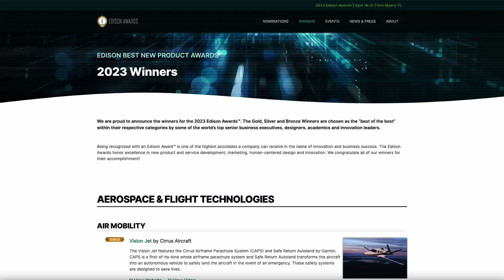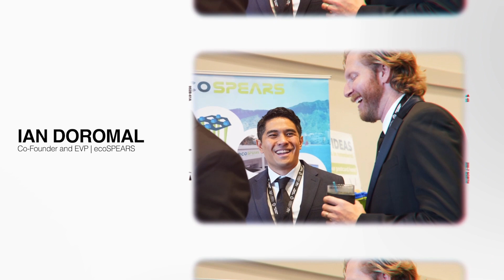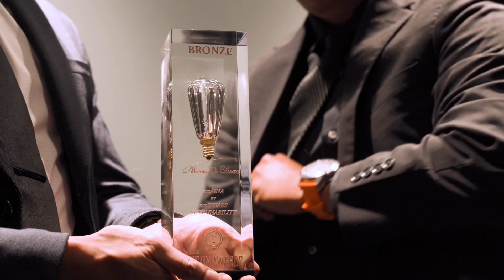ecoSPEARS Wins Third Edison Award for Breakthrough ecoAINA Soil Washing Technology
Join us in celebrating ecoSPEARS' remarkable achievement at the 2023 Edison Awards! Witness their triumphant win in the Sustainability (Green Remediation) category for their groundbreaking ecoAINA soil washing technology.

🏆 Award Ceremony Highlights:
In April, ecoSPEARS proudly accepted the Bronze award at the prestigious event held in Fort Myers, Florida. Among 23 countries, they showcased their innovative solution, standing out among top technology companies passionate about sustainable practices.

🌍 Innovation & Impact:
Serg engages in an insightful conversation with Frank Bonafilia, the Executive Director of Edison Awards. Dive into discussions about innovation, ecoSPEARS' third Edison Award win, and their representation of Florida's commitment to pioneering solutions.

About ecoSPEARS:
Founded in 2017, ecoSPEARS is an environmental technology company ushering in the net-zero future of environmental remediation. ecoSPEARS designs and develops green and sustainable technologies to extract and eliminate PCBs, dioxins, 1,4-dioxane, and other persistent toxins from the environment - forever. ecoSPEARS is the exclusive licensee of sustainable environmental remediation technologies developed by NASA.

Video created by HADJI Studios